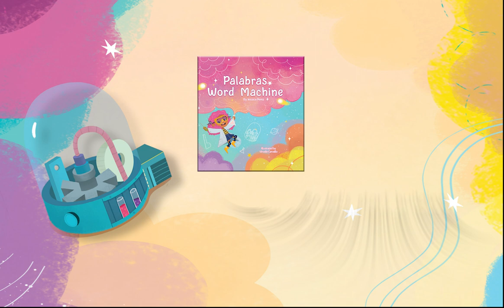Palabras Word Machine -By Jessica Perez BOOK TRAILER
Palabras is an amazing inventor who loves science and sparkling wrenches. As she prepares her fantastic machine for the school’s science fair, she finds out that not all her classmates support and believe in her. Will Palabras let naughty words discourage her from fulfilling her dream of being the greatest inventor in class? Or will she reject the negative words hurled at her, shake off her sadness and anger, and believe in herself and her great invention?